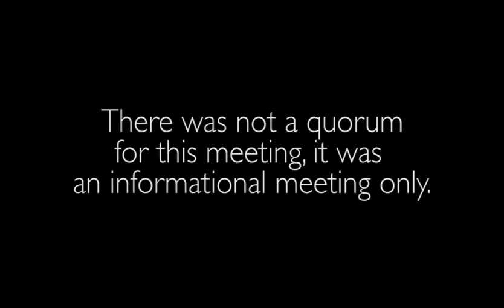CPA Committee (informational) August 8 2018